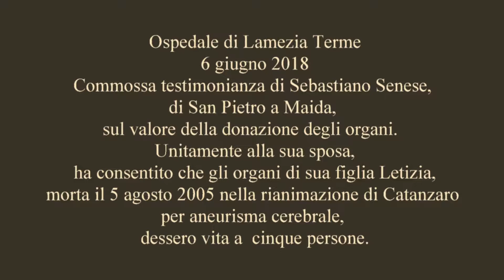Un padre testimonia sulla donazione degli organi della figlia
Sebastiano Senese parla della donazione degli organi della figlia Letizia, morta a 21 anni, il 5 agosto 2005, per aneurisma cerebrale. Letizia ha donato vita a 5 persone.